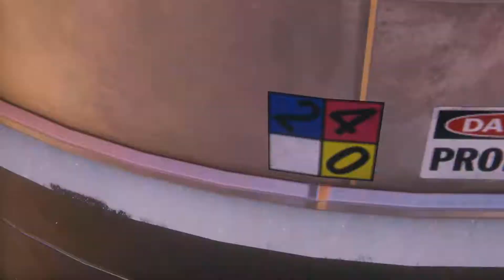Spider-Man: Miles Morales Rhino Walkthrough 1 Fr